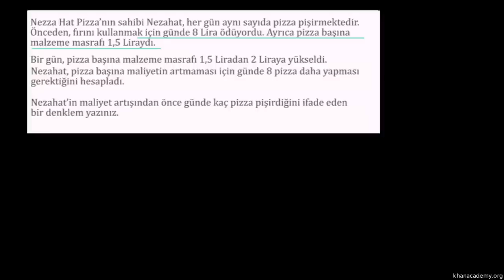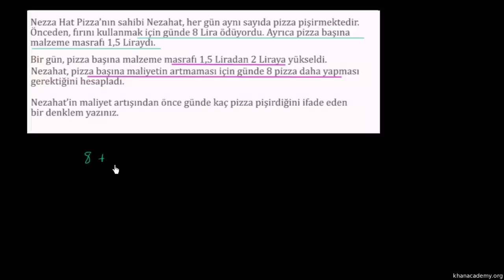Rasyonel Denklem Problemlerii: Pizza Maliyeti (Cebir) (Matematik)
Making more pizzas to spread cost per pizza